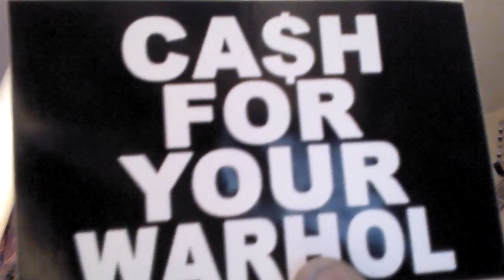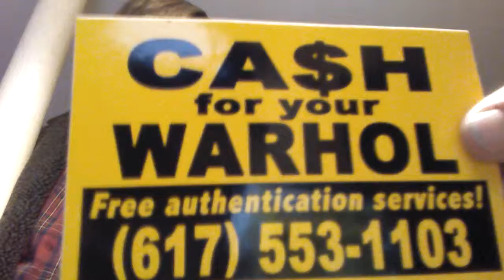Ballad of Leonora